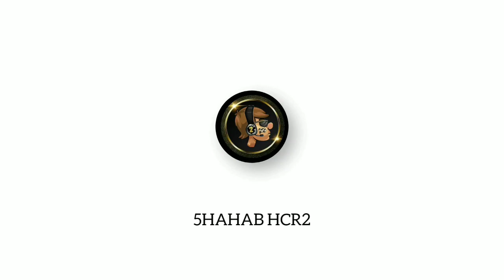Scooter is better then jeep ! Hill Climb Racing 2